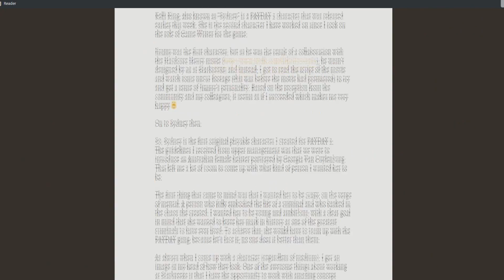Sydney Character DLC - Worth $4.99?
In this episode of "why didn't Overkill bundle more with the heister", James makes an awkward attempt at both a Polish and an Australian accent, and an even more awkward attempt at a VO.
Also, there's a review in there somewhere, I think.

If ya'll like what ya'll see and hear, take a look at this here bucket you can drop money into. I swear that it goes into the very best money-tubes right into my pocket, really. The Best.